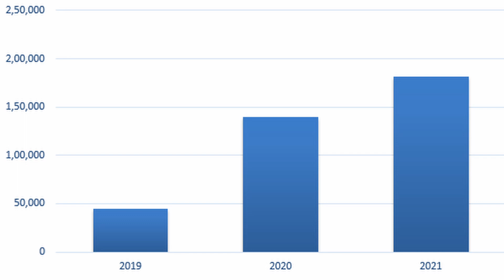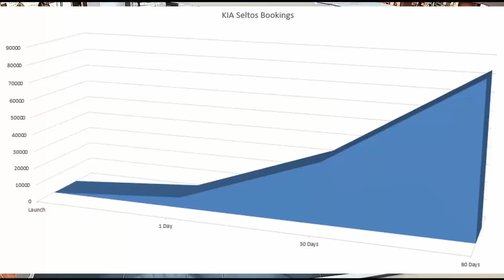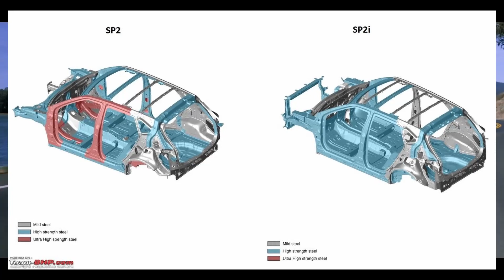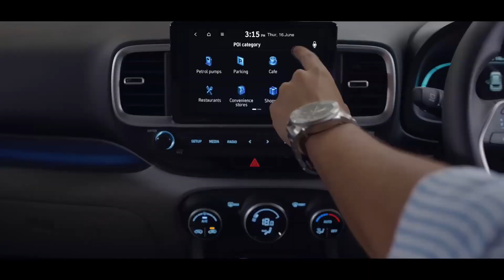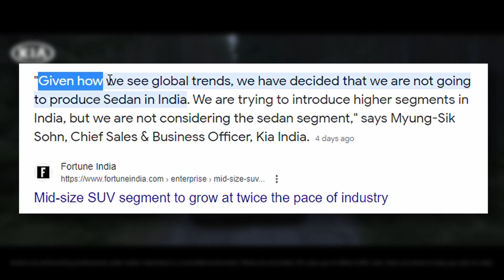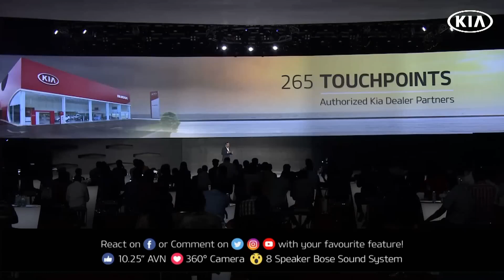How Kia Became the 5th LARGEST Car Maker of India in Less Than 4 YEARS | Kia's Success Reasons!!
Kia Motors is growing super fast in India and has become the fastest AutoMaker to reach 6 Lakh unit sales in India.
Know HOW In This Video...